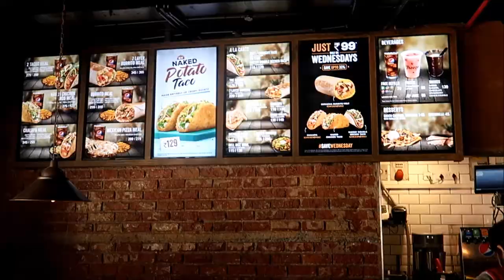DISCOVERING PLACES IN THE WILD||| vlog-2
it was a whole new experience.